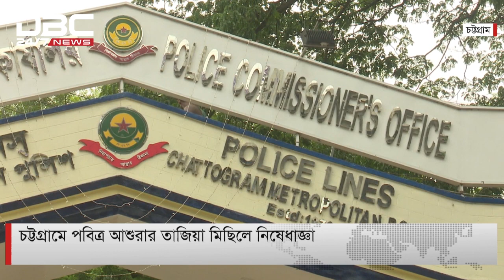চট্টগ্রামে পবিত্র আশুরার তাজিয়া মিছিলে নিষেধাজ্ঞা || DBC News